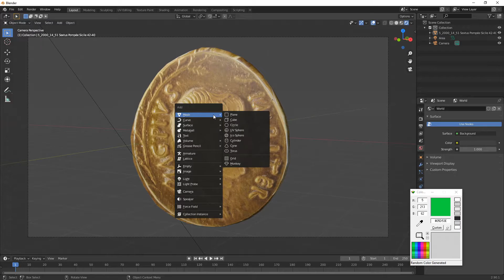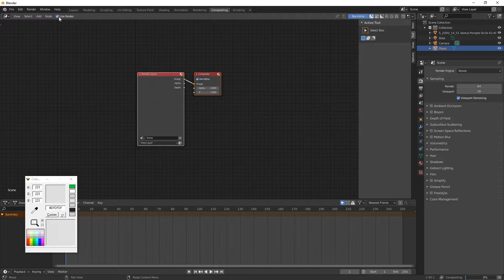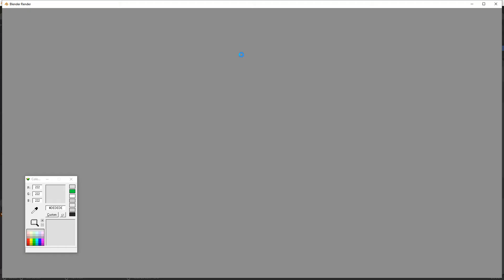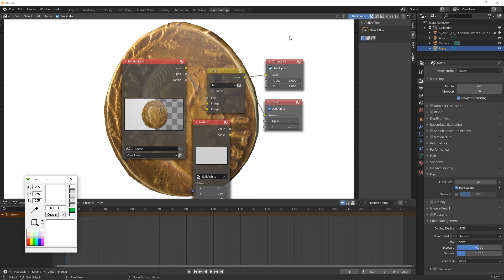Blender 2.9 - Render Pure White Solid Background in Eevee (FFFFF)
If white background in Blender is grey/dark white, this will help. Render Pure White Solid Background in Eevee (FFFFF) in Blender 2.9. I use either an object or compositor for this.
If it took you years to figure this out, share your story in the comments. Have fun with the new version (they release really quickly lately, don't they)